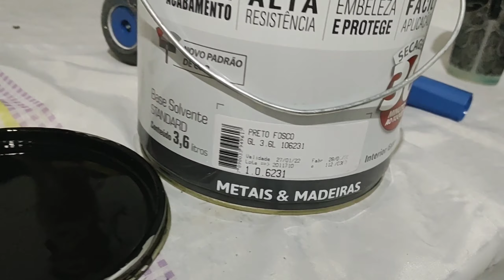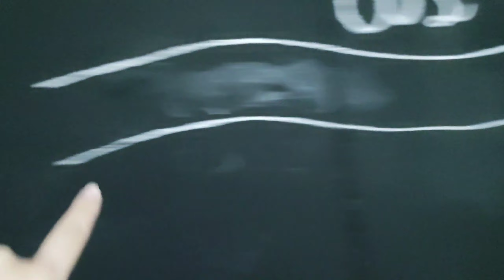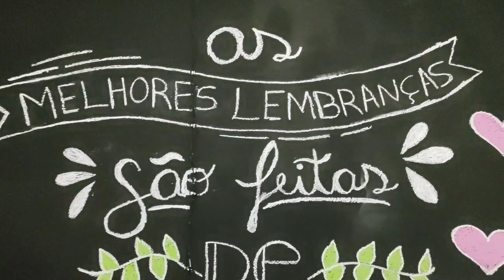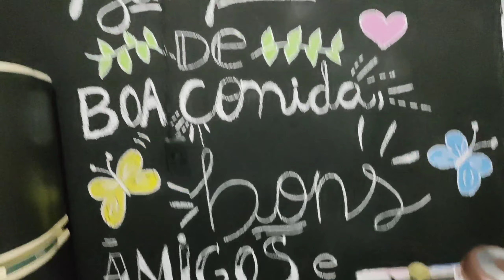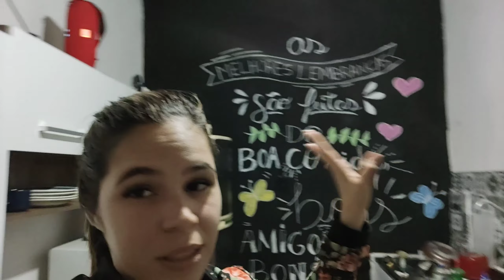TRANSFORMEI A PAREDE DA MINHA COZINHA EM LOUSA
meu insta : @kassyaduarte1